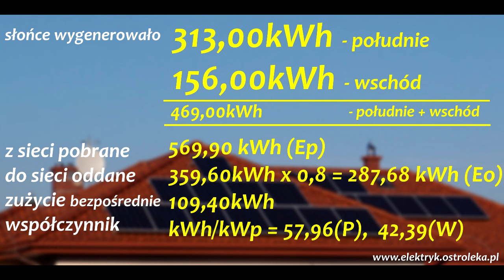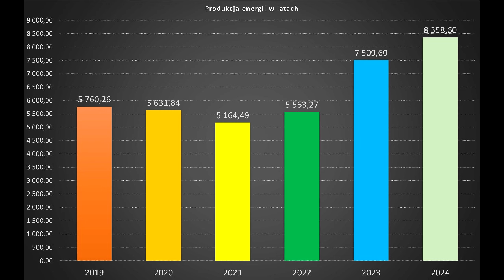Instalacja fotowoltaiczna PV, moc 5,4kWp(południe)+3,68kWp(wschód) (od 27-05-2023r)-Październik 2024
Legenda:
TDp – Taryfa Dzienna energia Pobrana
TNp – Taryfa Nocna energia Pobrana
TDo – Taryfa Dzienna energia Oddana
TNo – Taryfa Nocna energia Oddana
Ep – Energia Pobrana z sieci (TDp+TNp)
Eo – Energia Oddana z sieci pomniejszona o 20% (TDo+TNo)
Em – Energia „magazynu” (nadwyżka zgromadzona w okresie rozliczenia - 6 miesięcy)
Ek – Energia „kupiona” (zakupiona energia w okresie rozliczenia - 6 miesięcy)